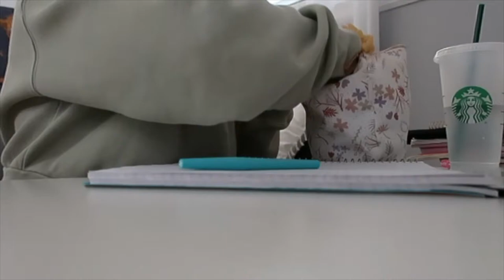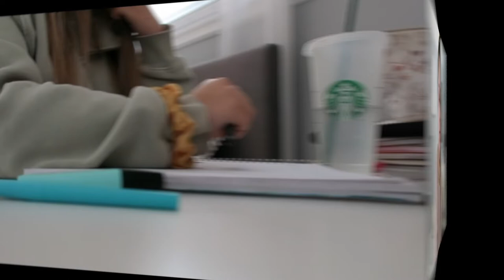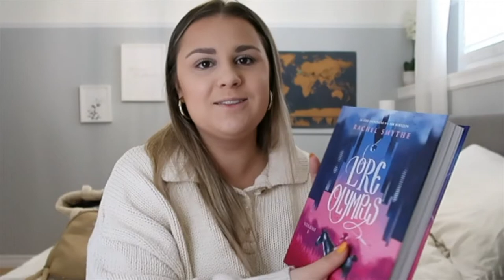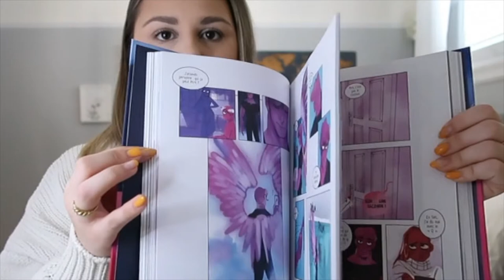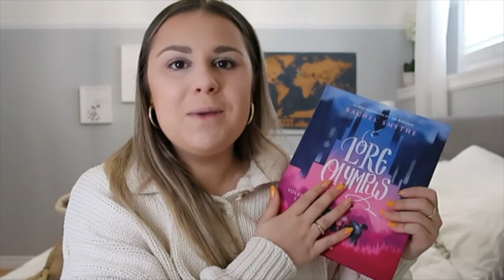WEEKLY VLOG : Spring Haul, Green juices test & Girls night